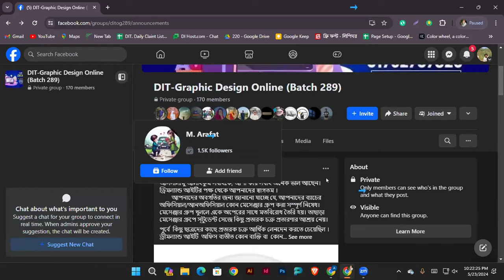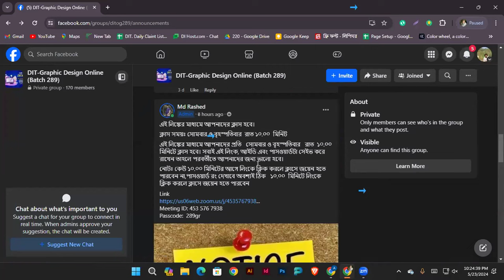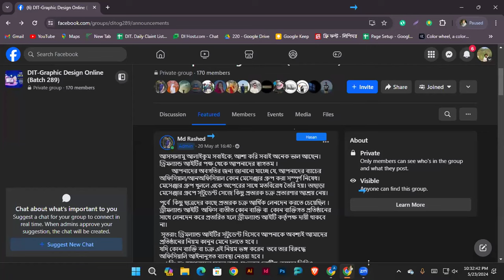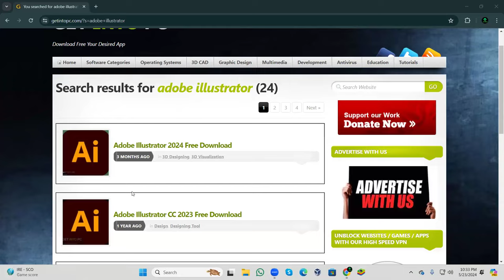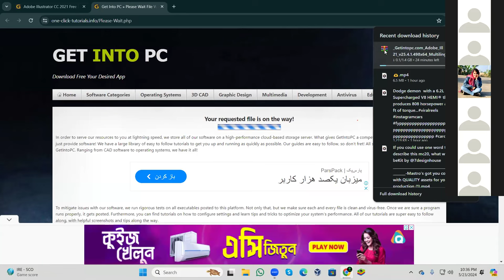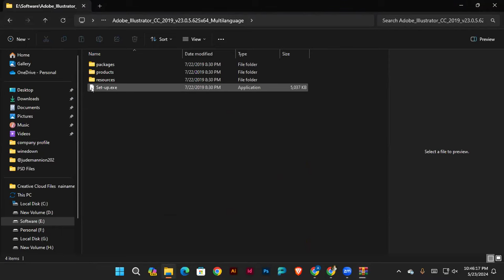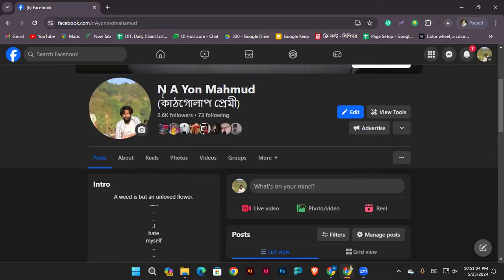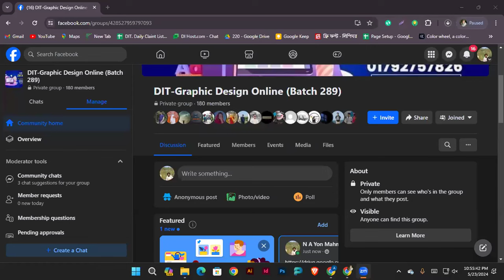Orientation class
Graphic design is a creative and visual communication discipline that involves combining images, text, and other elements to convey information or messages in a visually appealing and effective manner. Graphic designers use various design tools, software, and artistic techniques to create visual content for a wide range of purposes.